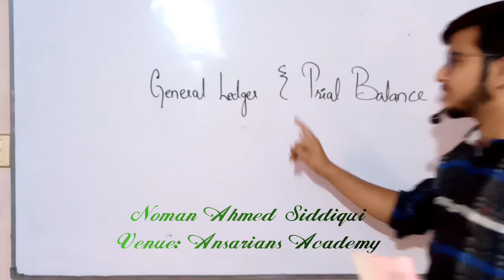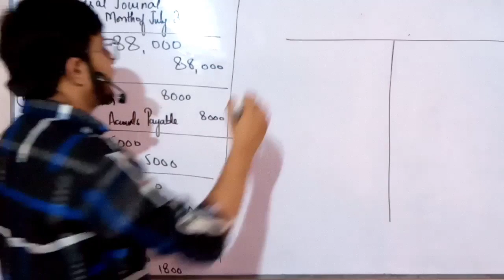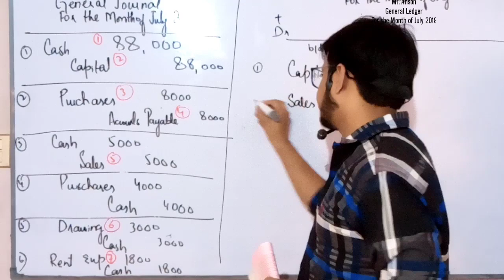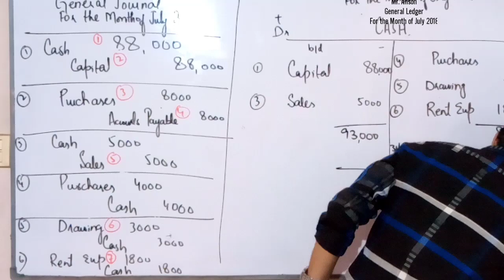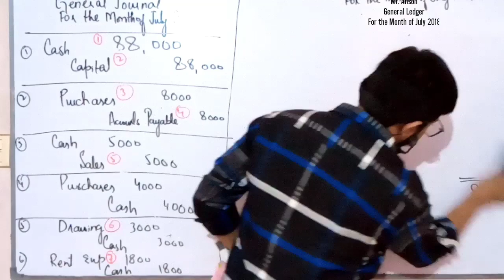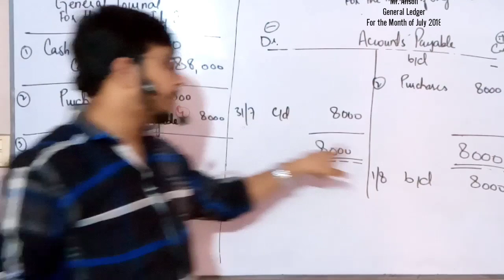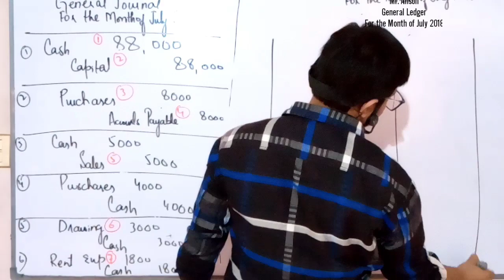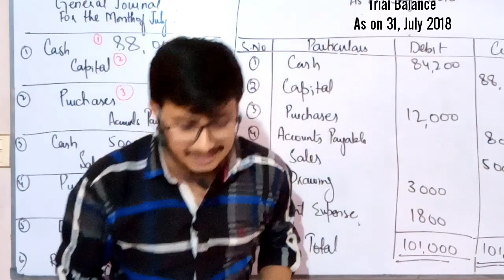Basics of General Ledger (T- Accounts) and Trial Balance / Question Bank Q#1